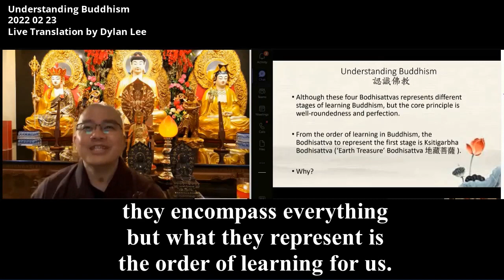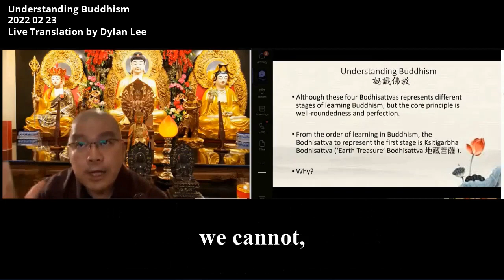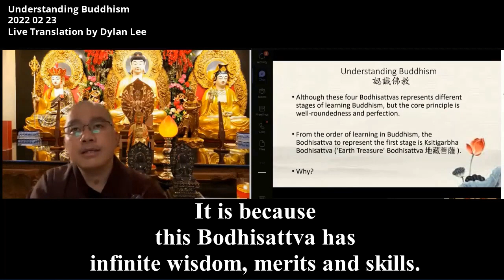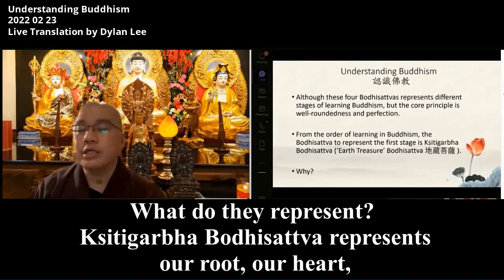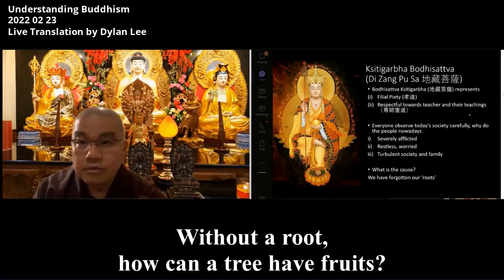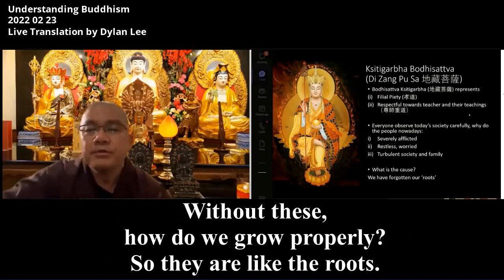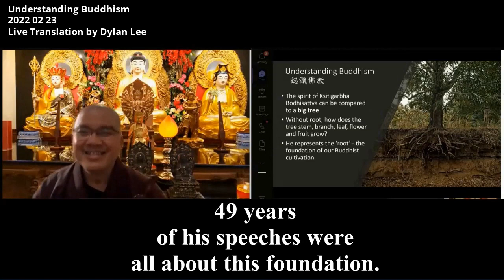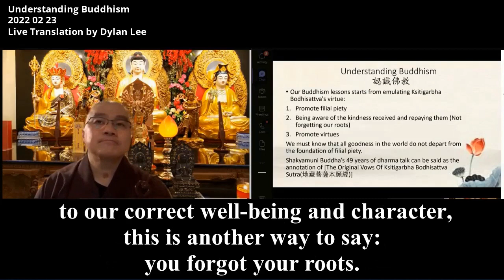2Ven Master Xue Wu 20220223 11 《Without this foundation, you cannot achieve anything in Buddhism》